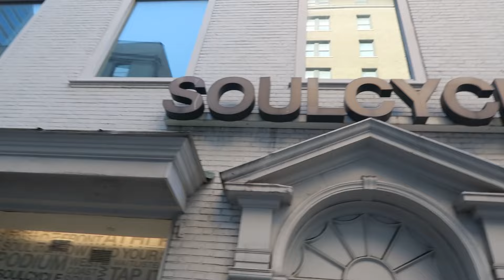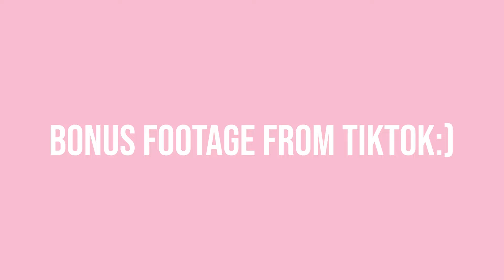DAY IN MY LIFE | POPSTARKATIE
Join me for a day full of Soulcycle, Reality TV auditions, trips to the mall & a surprise appearance at the Morgan Wallen concert!

Thank you again to Tick Pick for helping me out with the tickets to Morgan Wallen!